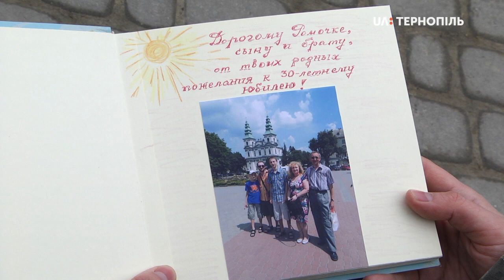32- річний Роман Куровський до Тернополя з Ялти переїхав у 2014 році